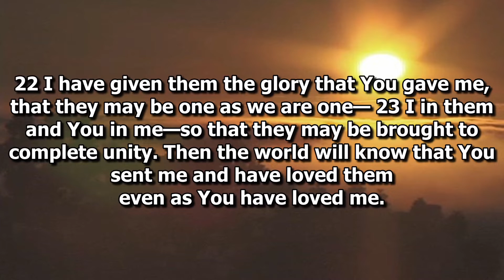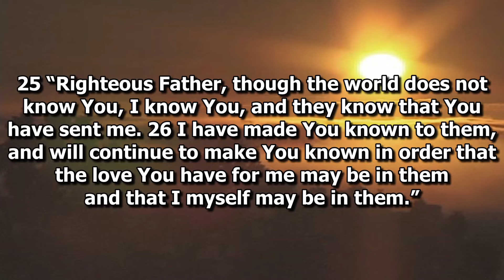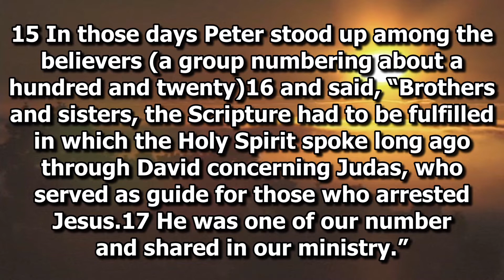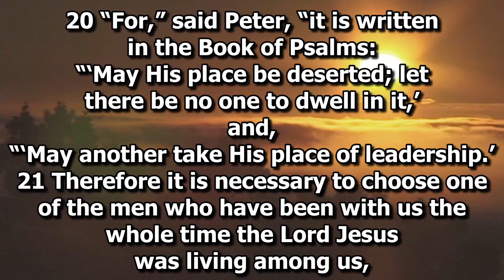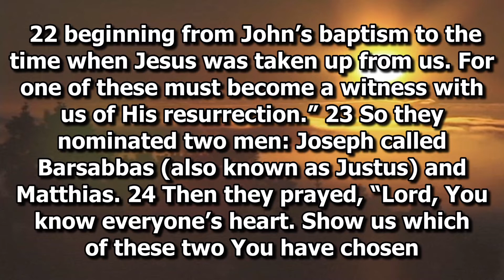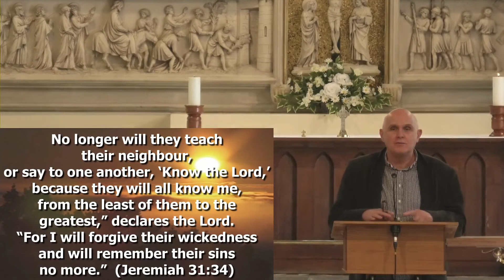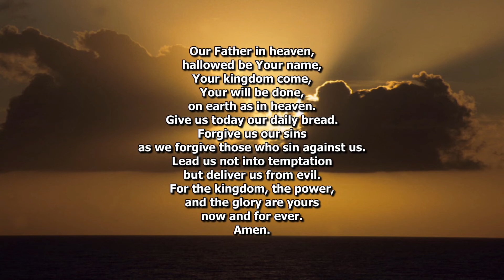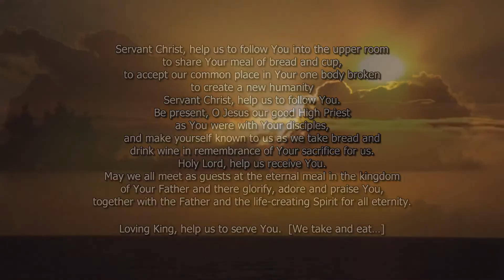10:30 Service St Mary's Old Harlow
Rev. Sarah Swift  - Leading
Richard Spencer - Talk
Gary Benjafield - Worship